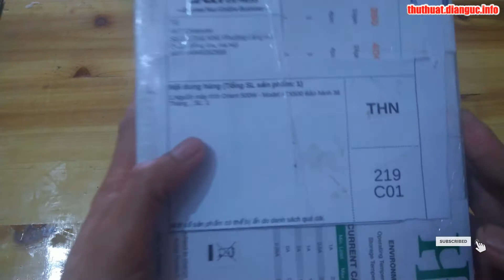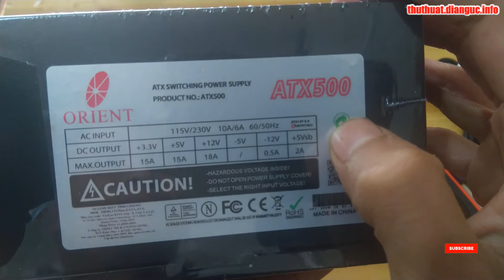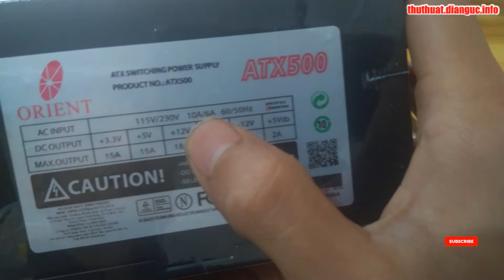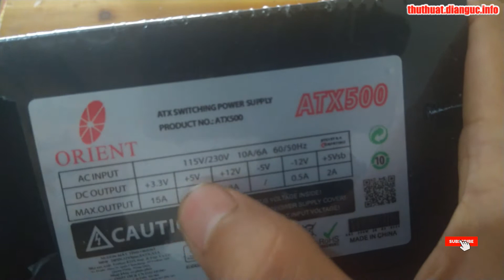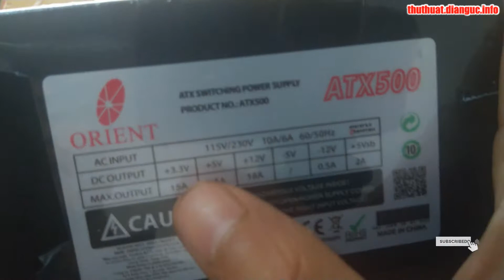Nguồn máy tính Orient 500W - Model ATX500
Sản phẩm: Nguồn máy tính
Hãng sản xuất: Orient
Xuất xứ: China
Model: ATX500
Công suất danh định: 500W
Sản phẩm nguồn cao cấp phù hợp máy tính có công suất lớn:
Chuẩn 12V V. 2.2
Kết nối : 2x SATA, 3x HDD, 1x 20+4 pins mainboard, 1x 4 pin CPU
Làm mát quạt 12 cm, tốc độ quạt theo nhiệt độ
Chuẩn OVP, OCP, SCP
Điện áp vào: 115-230V
Màu sắc: Đen
Kích thước: 86 x 150 x 140 (mm)